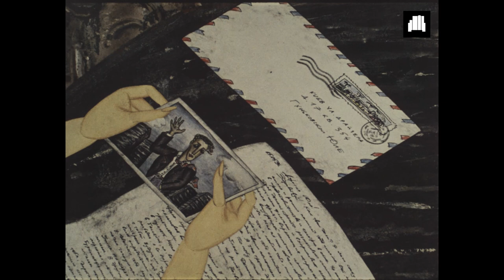День народження Юлії / Julia's birthday (1994)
День народження Юлії (1994)
реж. Наталія Марченкова
Студія Київнаукфільм

Сучасна казка про дівчину, яка шукає свою втрачену душу. Перше кохання, ревнощі,смерть — все є в цій фантастичній картині.
Наречений Юлії трагічно загинув. Трохи посумувавши, Юлія знову вирішила вийти заміж. Ось тільки мертвий наречений повернувся по душу Юлії. Щоб врятувати її, довелося дівчині вирушити у потойбічний світ.

Сценарій: В. Роньшин
Художник: С. Сашніков
Композитор: Вадим Храпачов
Оператор: Ірина Сергєєва
Директор фільму: В. Руденко
Текст читає: Р. Білий

Копія мультфільму зберігається у Фільмофонді. Заново відсканована Кінолабораторією Довженко-Центру у 2022 році.